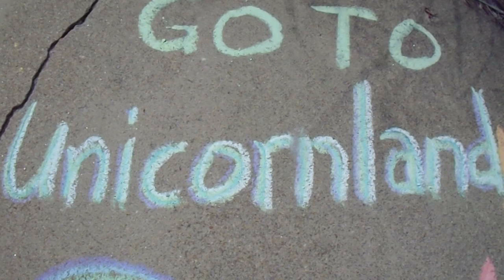Let's Go To UNICORNLAND !!